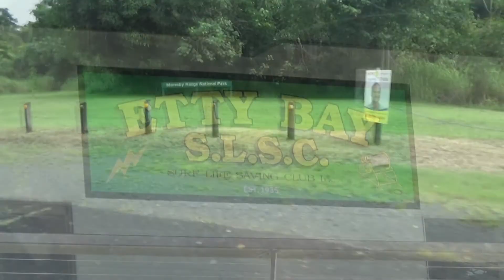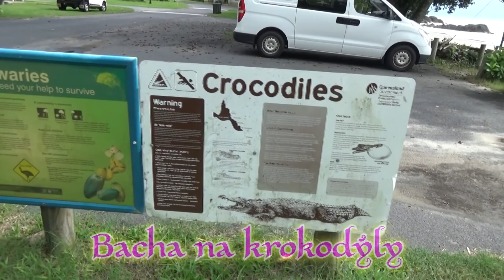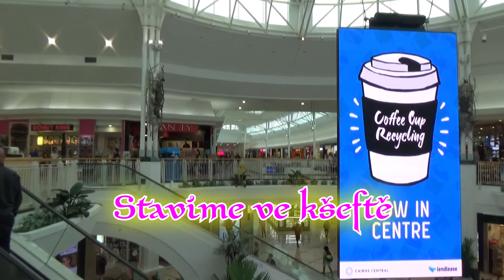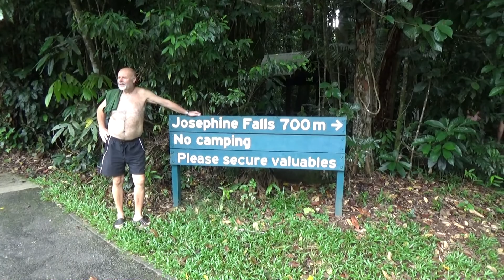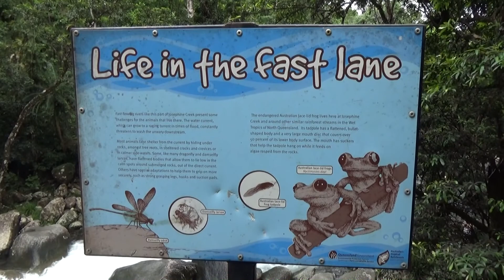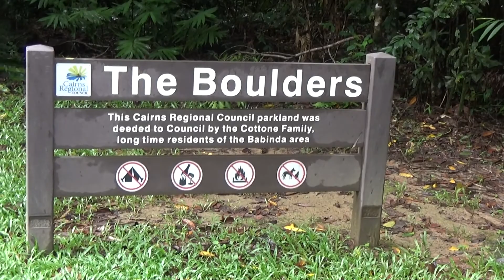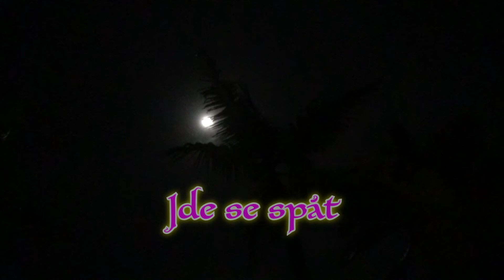Austrálie 12 část